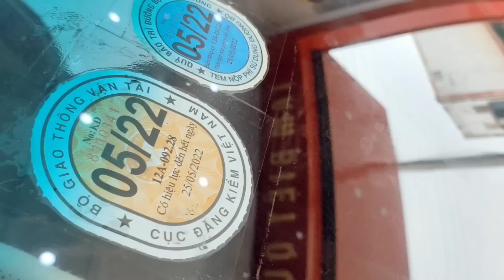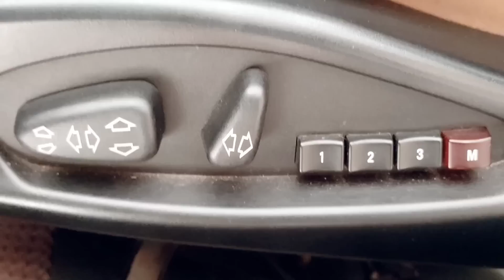Có 168 triệu kèo thơm phức cho ae chơi tết đợi gì nữa ko mua xe này thì mua xe nào